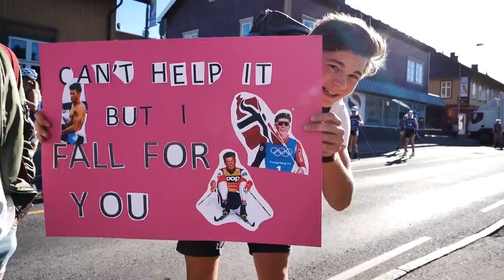Sprintgutta i Bø | Vlog 26²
Johannes Høsflot Klæbo and "Sprintgutta" in Bø.

Johannes Høsflot Klæbo is a 21 years old xc-skier from Trondheim, Norway. He is making weekly vlogs together with his younger brother Ola Høsflot Klæbo about his daily life.